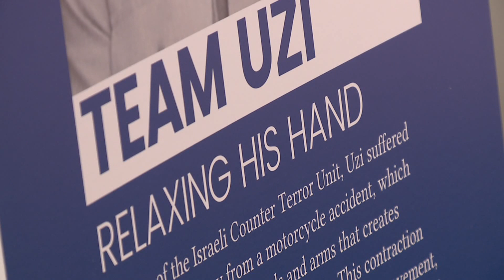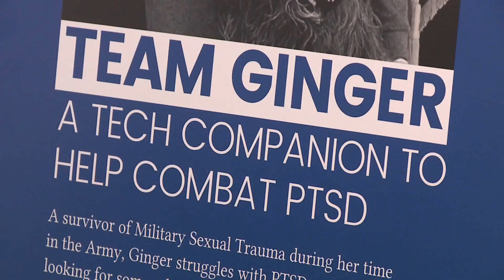Improving the lives of injured veterans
THE PROGRAM`S INVENTIONS HELP INJURED U.S. AND INTERNATIONAL VETERANS GAIN MORE INDEPENDENCE IN THEIR DAILY LIVES.